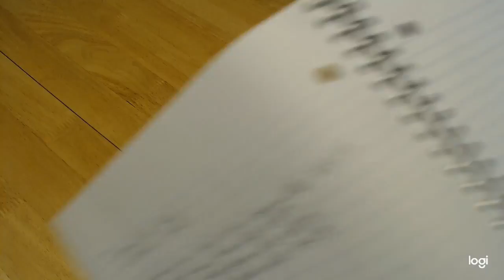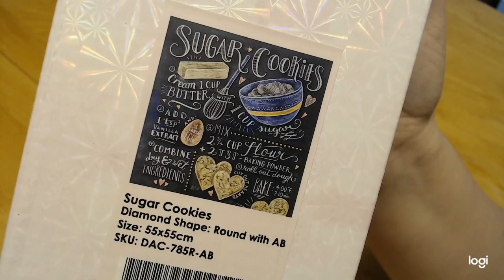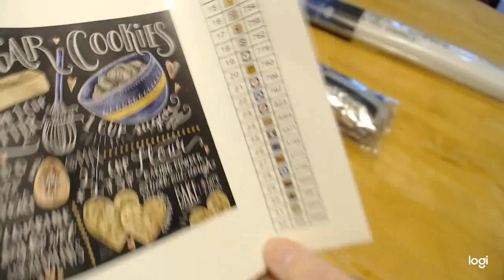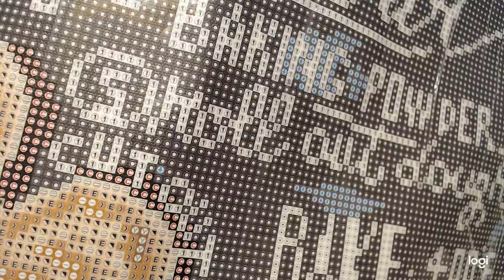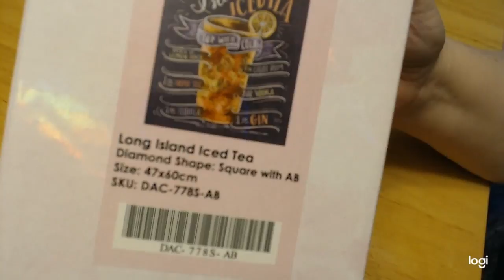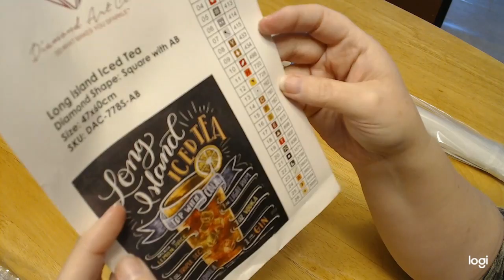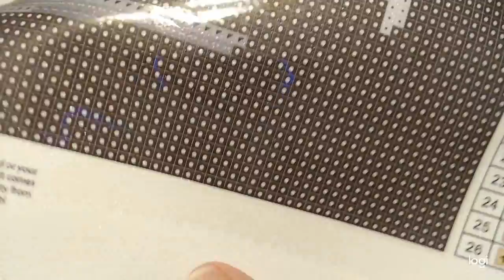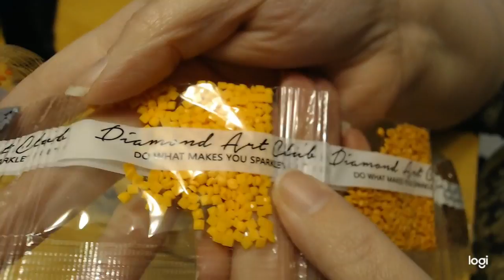Diamond Painting - Unboxing DAC Part #1 & Whimsical Daisys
Hello everyone!!! I hope you all enjoy!

1. Island Dreams- 5g. - $4.00
2. Baking Pecan Brownies - 7g. - $5.50

Second up is from Diamond Art Club:

1. Long Island Iced Tea - 47x60 - Square w/ ab - $29.99

2. Sugar Cookie - 55x55 - Round w/ ab - $44.99

If you would like to send me anything you are more then welcome to, however you don't have to.